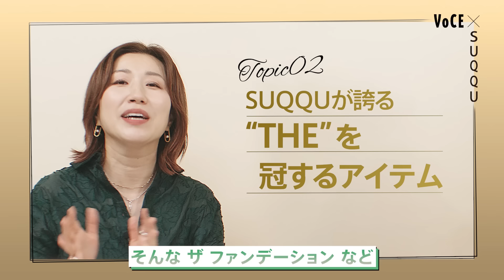【SUQQU】から新名品が登場。「ザ プライマー」の魅力を大人気ヘアメイクが白熱トーク！【ヘアメイク座談会】［PR］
この動画はSUQQUとのタイアップ動画です。
ヘアメイクの長井かおりさん、paku☆chanさん、林由香里さんが愛してやまない「SUQQU ザ プライマー」の魅力を白熱トークでお届け。SUQQUを代表する、“THE”を冠したベースメイクアイテム「ザ 三姉妹」を使った林由香里さんによる高貴な艶肌の作り方も必見です！

00:00 オープニング
00:30 今季のベースメイクアイテムに感じること
02:23 SUQQU ザ プライマーについて
07:34 「ザ 三姉妹」が叶える肌
09:10 タッチアップ：ザ プライマー
13:22 タッチアップ：ザ ファンデーション
15:44 タッチアップ：ザ ルース パウダー
17:03 ベースメイクが完成！
18:21 仕上がり
21:28 まとめ

SUQQU
ザ プライマー SPF15・PA＋ 30g ￥11000
ザ ファンデーション SPF25〜30・PA++〜+++(色によって異なる)  全24色(国内展開15色)￥14300
シグニチャー カラー アイズ 09 薫風 -KAORIKAZE  ￥7700
ブラーリング カラー ブラッシュ 03 夕波 -YUUNAMI  ￥6600
モイスチャー グレイズ リップスティック 01 陽風 -HINATAKAZE   ￥5830（セット価格）

〈長井さん衣装〉
シャツ ￥9900／アンティローザ(yae)　 ピアス ￥57200(ミチ ウィルウェイ)、ゴールドネックレス ￥49500(アナプノエ)／フォーティーン ショールーム　シルバーネックレス￥64900／マフ  その他／本人私物

撮影・動画編集／松尾健太　出演／長井かおり（MAKEUPBOX）、paku☆chan、林由香里　モデル／理沙（VOCEアンバサダー）　スタイリング／滝沢真奈　台本／剱持百香

提供／SUQQU